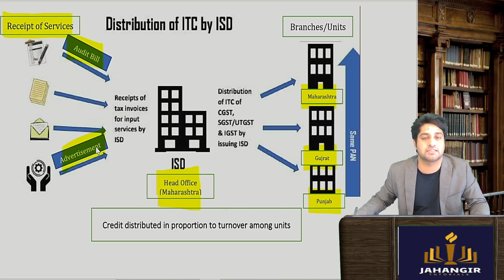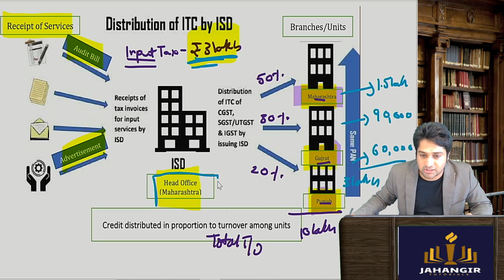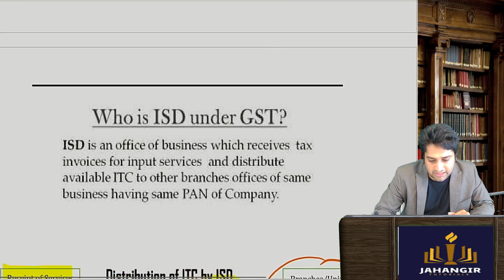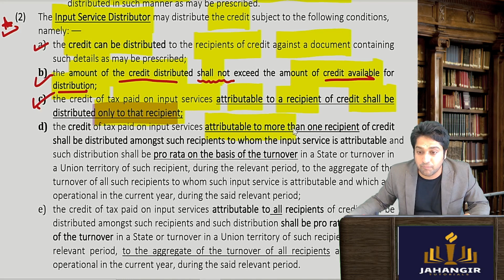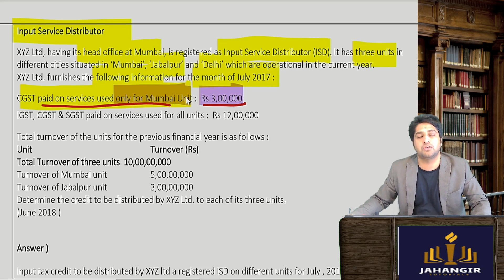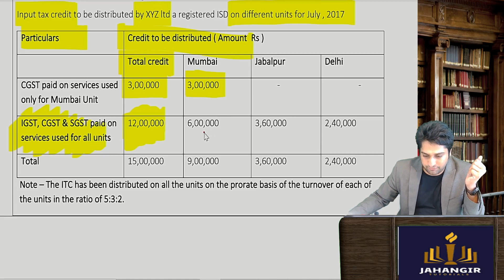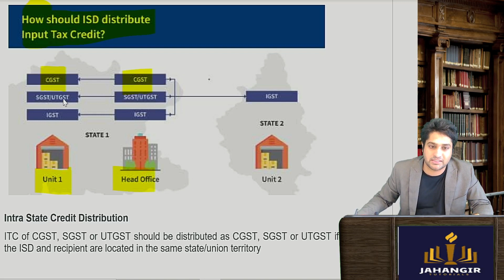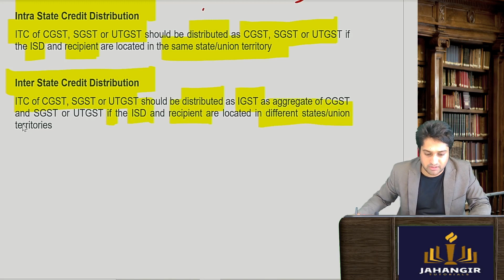Section 20 - Input Service Distributor under GST | Concept of ISD | Prof Zubair Jahangir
Jahangir Tutorials – Exclusively for Company Secretary Course

What’s App Group :
CS EET –

~ Enjoy Learning Like Never Before ~